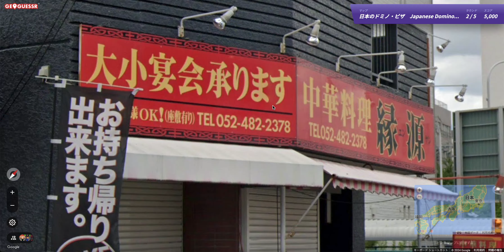全国の「ドミノピザ」から自分の現在地を特定するゲーム【ジオゲッサー日本マップ】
関連企画はこちらからご覧になれます！